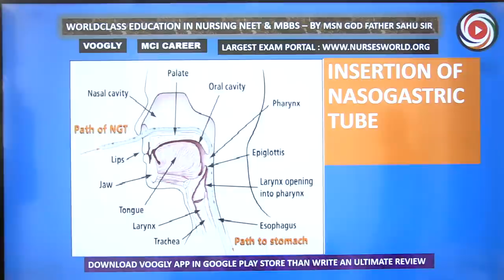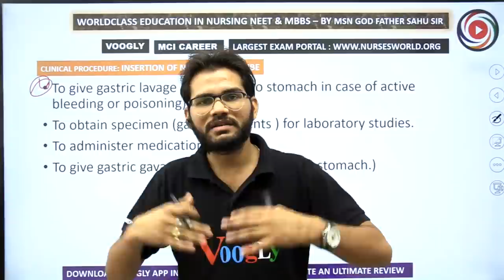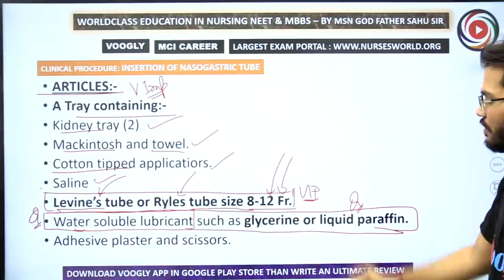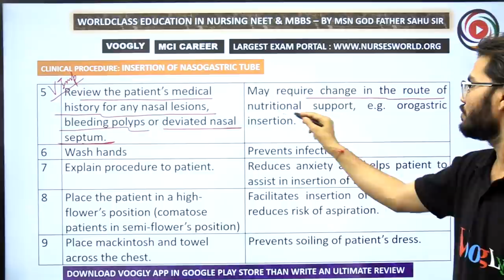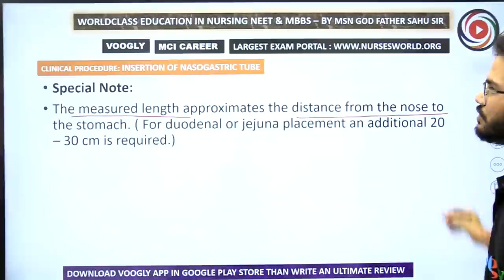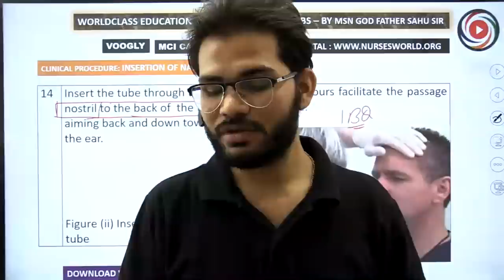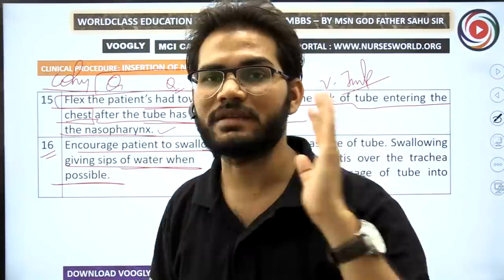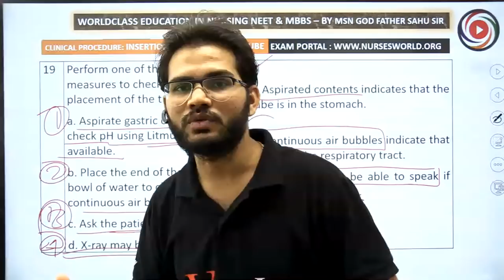sahu sir live class number (145) NG Tube Insertion Nasogastric tube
Preparation:
Verify Orders and Consent:
Verify the physician's order for the procedure.
Obtain patient consent if necessary.

Gather Supplies:
NG tube of appropriate size and type for the patient's age and size.
Lubricant for the tube.
10-20 mL syringe for aspiration and air bolus.
pH testing strips or devices for confirming placement.
Tape or securement device to secure the tube.
Gloves and protective equipment as necessary.
Towel or bib to protect the patient's clothing.
Stethoscope for auscultation.

Explain the Procedure:
Explain the procedure to the patient and address any concerns or questions.
Discuss the sensation they might feel during insertion and how to communicate if they need you to stop.

Position the Patient:
Have the patient sit upright with their head in a slightly forward position.
Insertion:

Measure the Tube:
Measure the length of the NG tube needed from the tip of the nose to the earlobe and down to the xiphoid process (the bottom of the breastbone).
Mark the measurement on the tube with a piece of tape.

Lubricate the Tube:
Apply water-soluble lubricant to the tip of the NG tube to ease insertion.

Insert the Tube:
Ask the patient to tilt their head back slightly and gently insert the tube through the nose.
Once the tube reaches the nasopharynx, ask the patient to tilt their head forward and swallow (you can offer sips of water to help with swallowing if allowed).
Continue inserting the tube slowly and gently while the patient swallows until the marked length is reached.

voogly_nursing_classes
voogly vooglymcieducation vooglymcinursing mcicoaching vooglycoaching ashoksahusir sahusir @voogly voogly nursing class class live voogly nursing classes nclex voogly nursing classes today PR Yadav OBG MSN class respiratory system cardiovascular system vooglysir sahusir

Complete teaching
Complete practice
Complete assessment